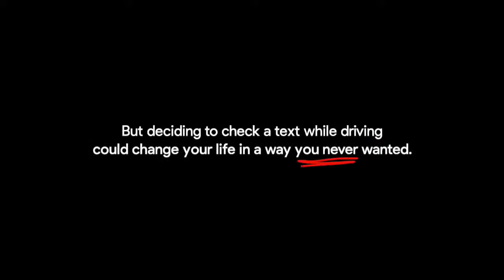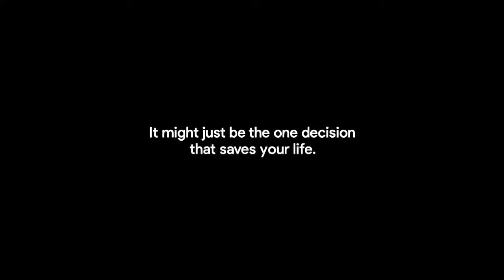Sports Talk in The Burgh |11-02-22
Watch as RMU students break down local and national sports.  Sports Talk In The Burgh is  broadcast live from the RMU-TV Studio on the campus of Robert Morris University in Moon Township PA!